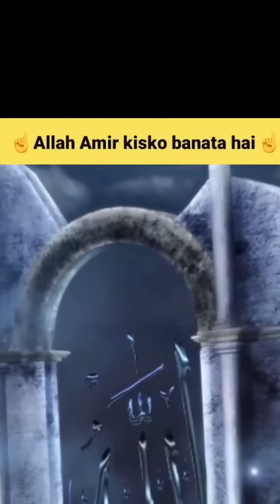Allah kise Ameer banate hai | अल्लाह किसे दौलत देते हैं